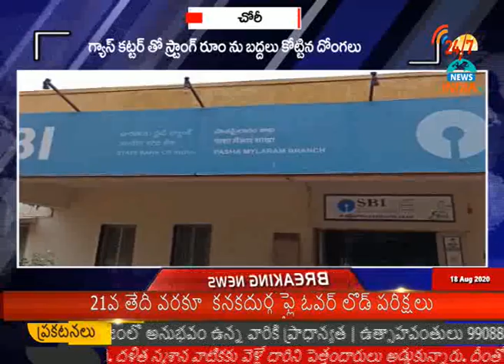పాశమైలారం SBI లో చోరీకి యత్నం | INDIA TV Telugu